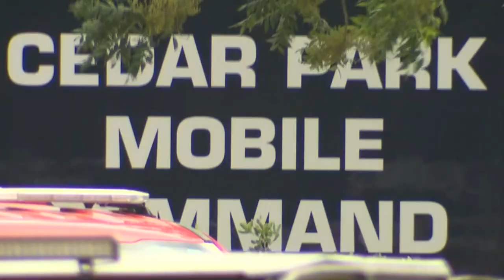50-acre Parmer Lane Fire in Cedar Park now 60% contained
One building at the Bexley at Silverado apartment complex near Whitestone Boulevard has been completely destroyed. Three other buildings have been damaged.